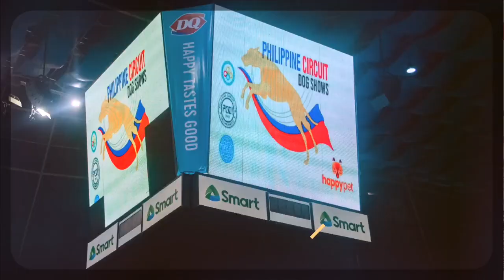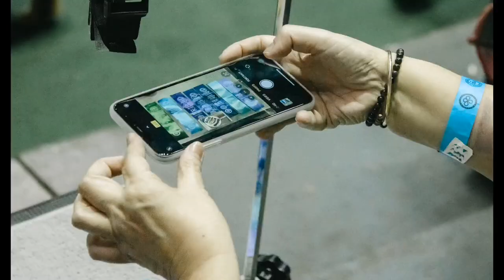Photo Highlights: Team Boston Terriers at the Philippine Circuit Dog Show 2023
Photo Highlights from the Team Boston Terriers at the Philippine Circuit Dog Show 2023 last Jan 12-15, 2023